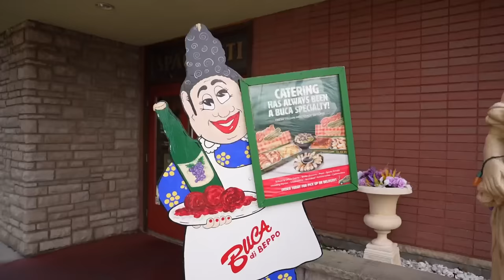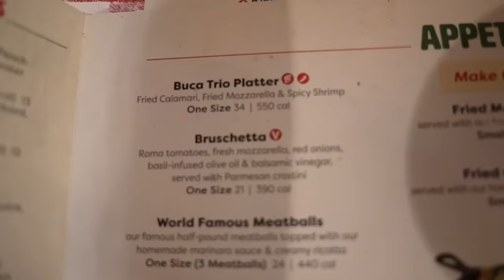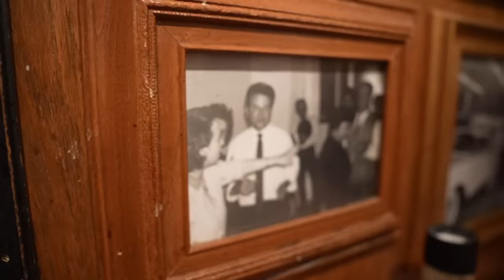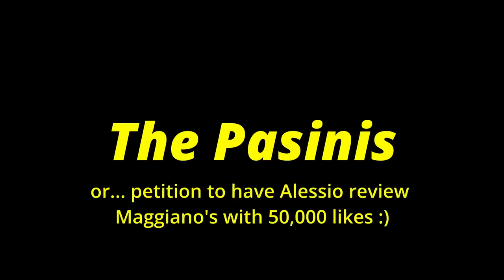Taking My Italian Husband to Buca di Beppo!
Time to try another famous Italian restaurant in the United States! Other than Olive Garden, Buca di Beppo has been our most requested restaurant to try! If you've followed us for some time, you already know Alessio's struggle with American-Italian food. How will he do against chicken parmigiana, Italian bread dipped in olive oil and balsamic, and a monster stack of lasagna??